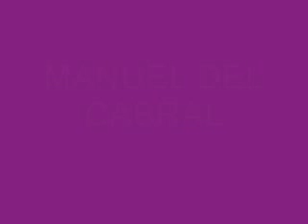MANUEL DEL CABRAL . Poemas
El gran poeta dominicano Manuel del Cabral lee varios de sus poemas. Talleres Literarios agradece a la Fundación Manuel del Cabral el permiso para la difusión de la poesía de este gran poeta